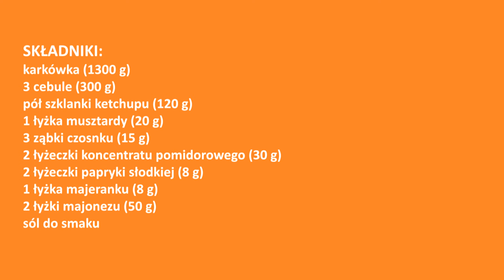Najlepsze kotlety z karkówki z cebulą 👌 miękkie, delikatne i soczyste 👍 karkówka pieczona PYCHA!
Przepyszne kotlety z karkówki pieczone w piekarniku lub na grillu 😍 doskonałe na niedzielny obiad, grilla, imprezę, imieniny, urodziny, święta 👌 obłędna marynata 👍